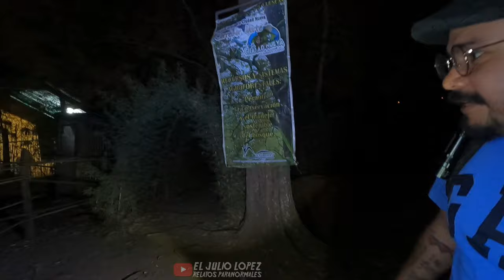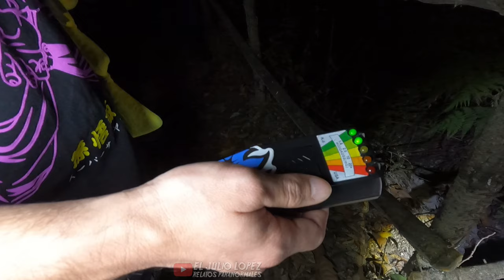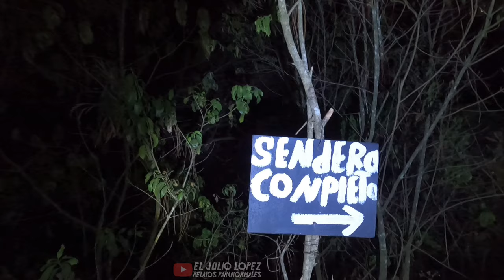INVESTIGAMOS Los MISTERIOSOS Senderos De Un BARRANCO En Guatemala / Investigación Paranormal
Te presento el parque ecológico ciudad nueva en la zona 2, esto en la ciudad de Guatemala un lugar precioso el cual en el pasado fue un lugar abandonado pero que gracias al trabajo de una fundación ahora es un lugar digno de visitar en familia.
Pero hoy lo veras como pocos lo han hecho totalmente de noche y recorremos un tramo el cual pocos lo recorrerían a esta hora.